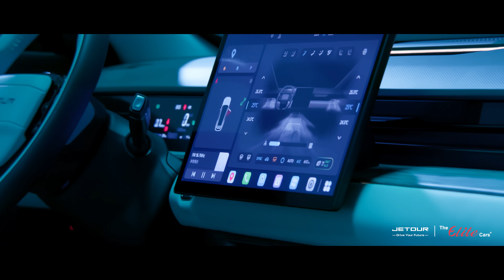The all new Jetour Dashing is officially here in UAE. Are you ready to Drive your Future?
Representing the perfect blend of style, comfort, and performance. Featuring state-of-the-art technology, cutting-edge safety features, and an unparalleled driving experience.

Featuring a spacious 5-seater configuration, advanced infotainment systems and a blend of innovative safety features. The all-new Jetour Dashing is powered by a 1.6 litre turbocharged 4-cylinder engine delivering 197 bhp ensuring power and stability no matter the condition. It comes with a warranty of up to ten years or for 1,000,000 km and a three years’ service package or for up to 40,000 km.

The all-new Jetour Dashing will exceed all your expectations and set a new standard for excellence in the automotive industry.

Discover the all-new Jetour Dashing at The Elite Cars today!